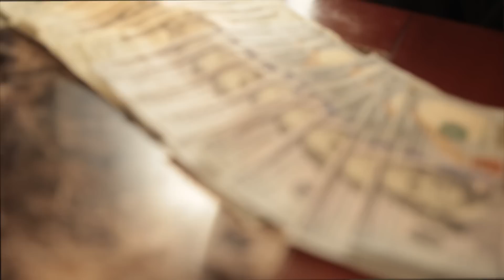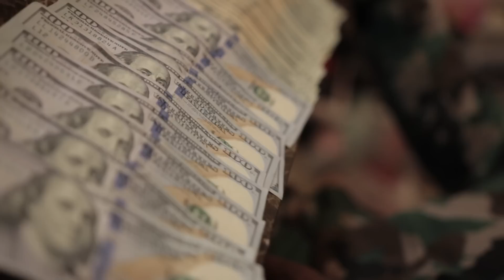YNS Cheeks x BMO Dboy - Brightmo is a Army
Shot By | GoodPromo313

Watch in "HQ" Highest Quality

Instagram GoodPromo